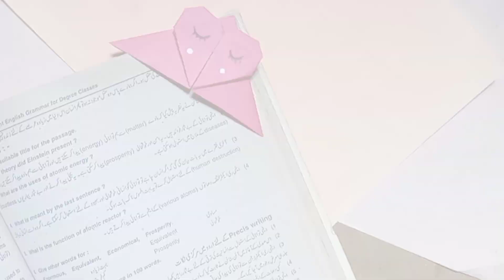Origami Heart Corner Bookmark/Diy Origami Heart Bookmark/Paper Heart Bookmark 🔖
Let's make an origami heart corner bookmark together its an easy and quick origami ,and a very attractive bookmark for your notebook and books.Watch this short origami heart corner bookmark video until the end and enjoy making a paper heart.If you liked the video so please subscribe to my YouTube channel and also click the bell icon so you cannot miss out my future videos ✨